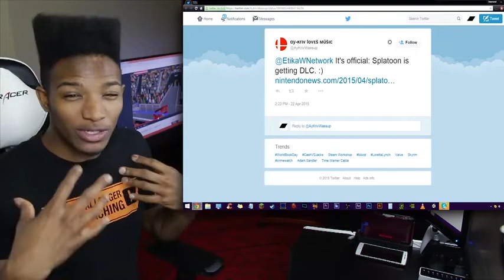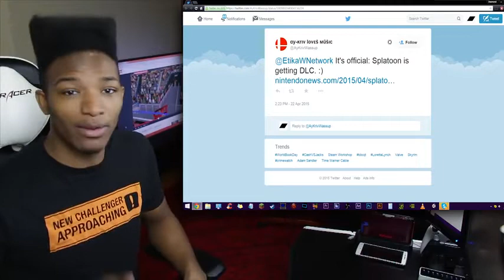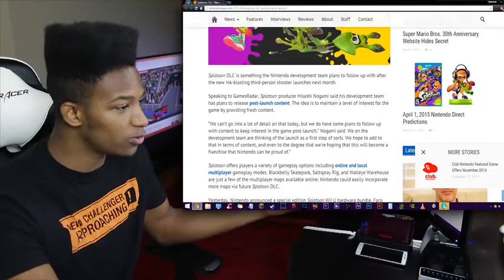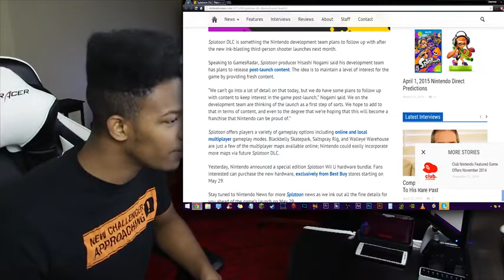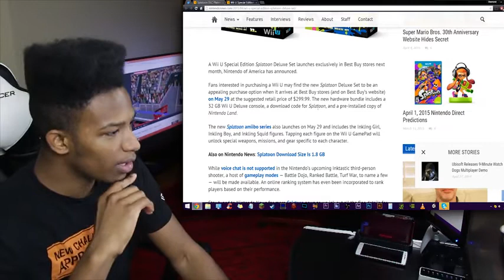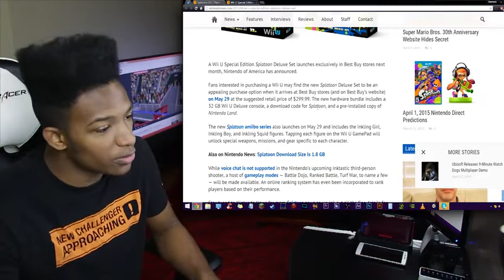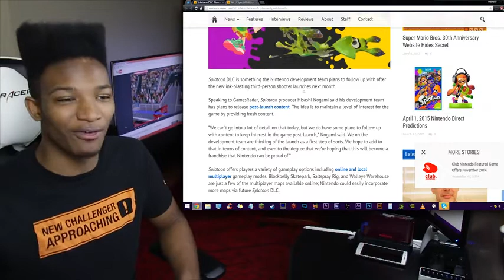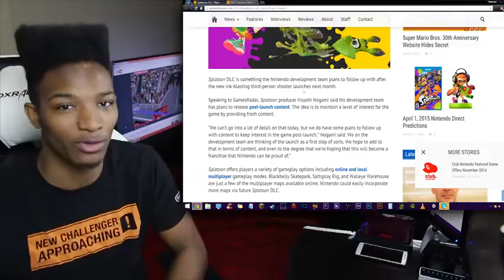Addressing my Mistake From Yesterday, and Splatoon is Getting DLC Post Launch!